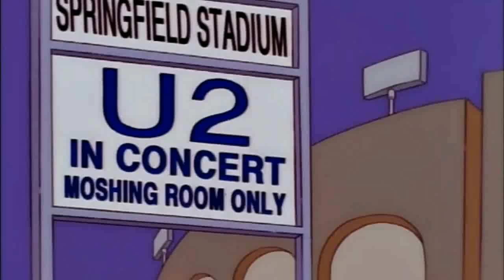Vete al infierno Kojak!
Los Simpson - T9 E22: Basura de Titanes

Tras una pelea con los basureros, Homer compite por el puesto de comisionado de Sanidad y se presenta en un concierto de U2. Una vez elegido, dilapida el presupuesto y la ciudad se ve inundada de suciedad, desechos y escombros.